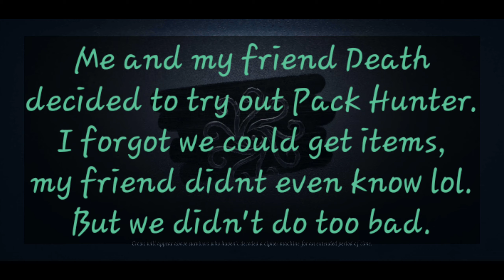[Identity V] ❃ Trying Out Pack Hunter ❃ (2v8)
🥀As the title says lol.
We honestly had so much fun playing this.
We made this deal that if we got almost all the survivors, we would let two of them live.
We were pretty close and only 3 got away~
Anyways hope you enjoy this vid!🌸